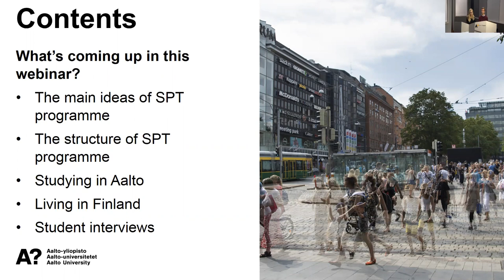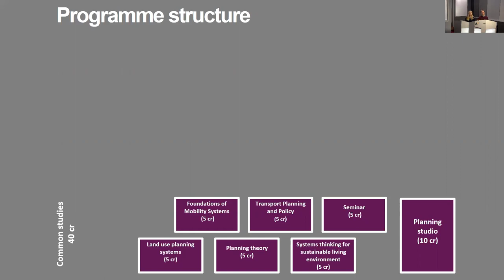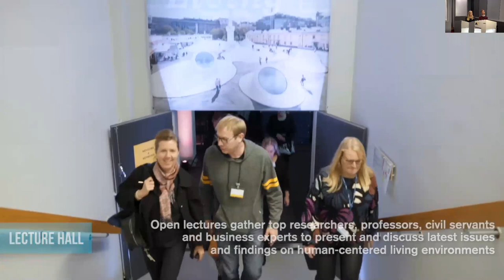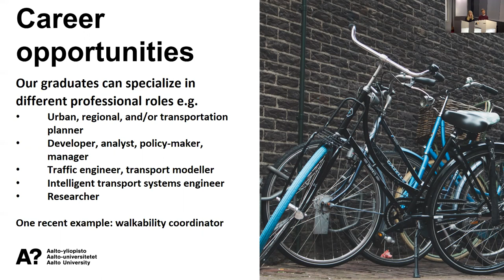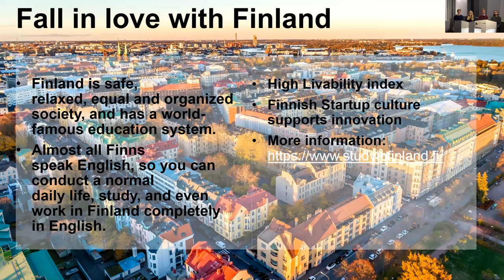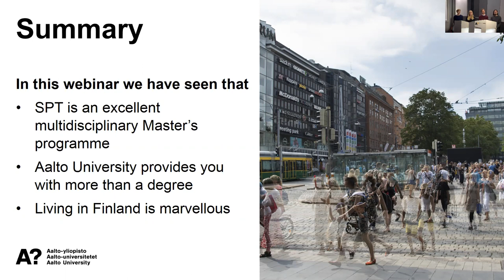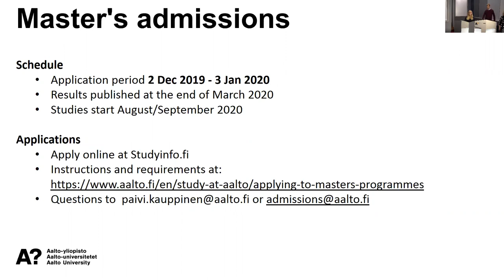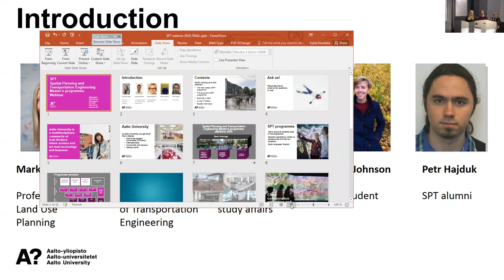Webinar | Spatial Planning and Transportation Engineering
Making smarter and more liveable cities requires new skills that integrate land use and transportation. The Master's Programme in Spatial Planning and Transportation Engineering at Aalto University offers the skills you need to design and develop urban and regional systems.

Topics covered: Idea of the programme, programme structure, studying at Aalto University, living in Finland, job opportunities.

Get more than a degree at Aalto University.